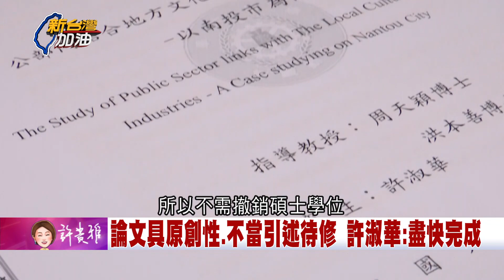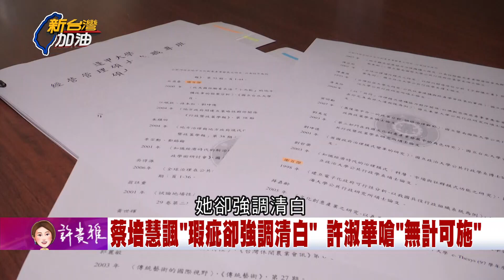讓"她"安全下莊? 許淑華論文涉抄襲 逢甲認定有不當引述卻免撤學位 翁達瑞揭沒有"不當引述"名詞 翁達瑞:逢甲要幫許規避撤學位懲罰｜許貴雅主持｜【新台灣加油 精彩】20221012｜三立新聞台